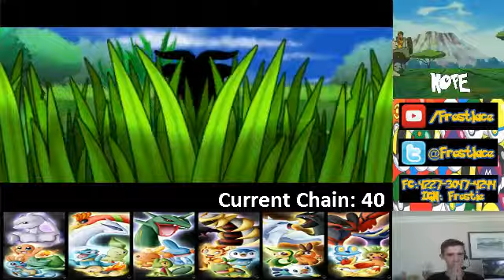Shiny Skiddo Catch